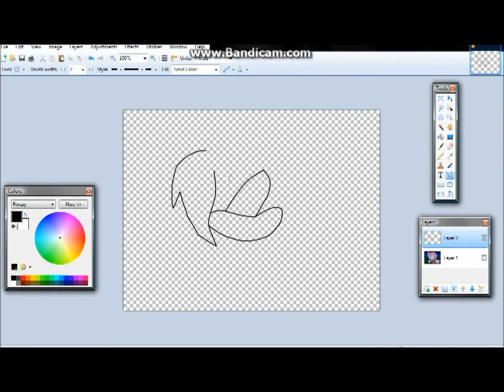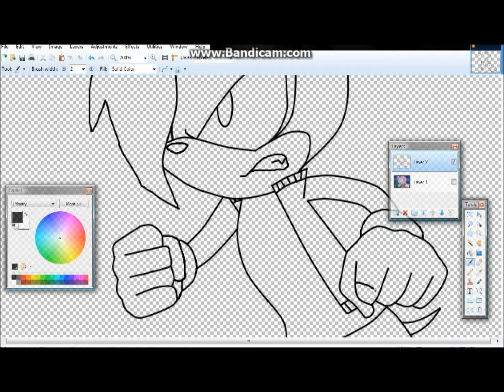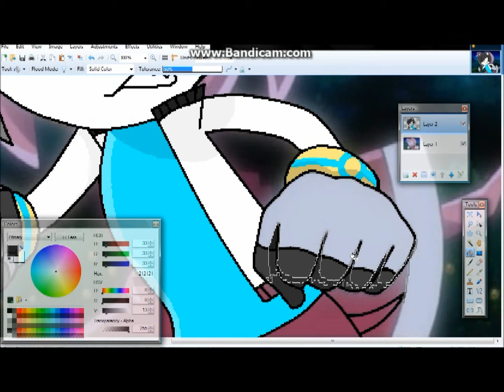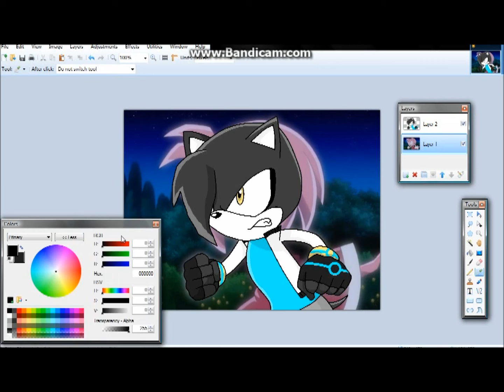Recoloring Amy Rose to Future the Hedgehog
Because I don't even.
Btw, epileptic people be warned, this might cause seizures maybe? Idk XD
Also near the end where I'm adding glow to the cyan parts it gets cut off suddenly Idk why ;-;